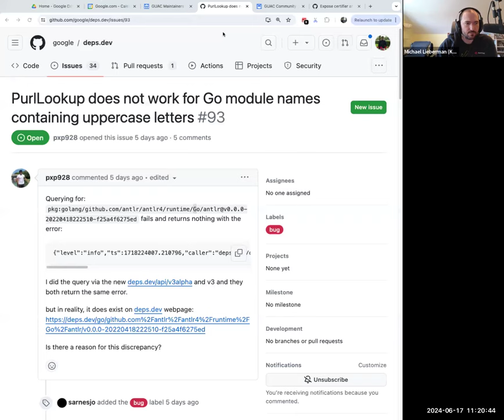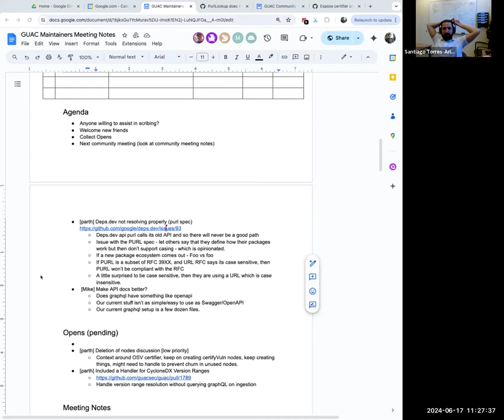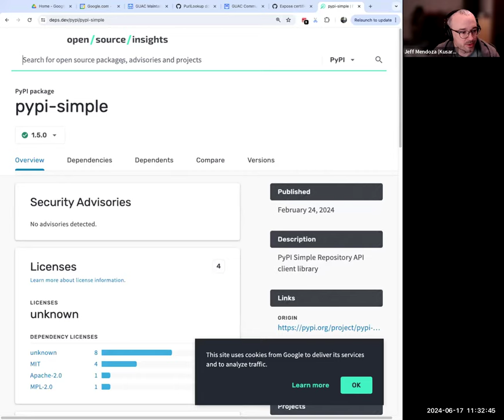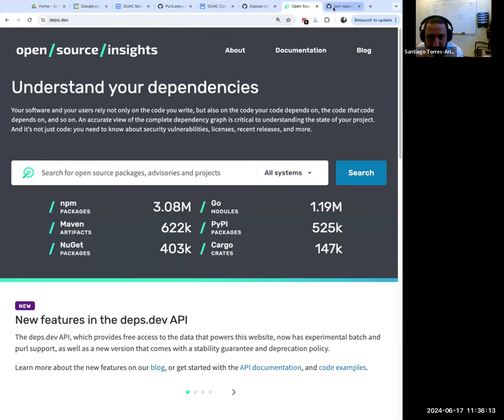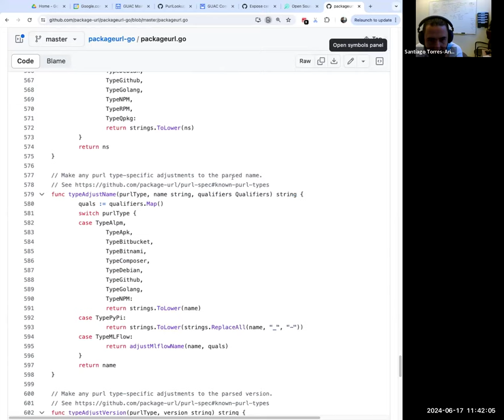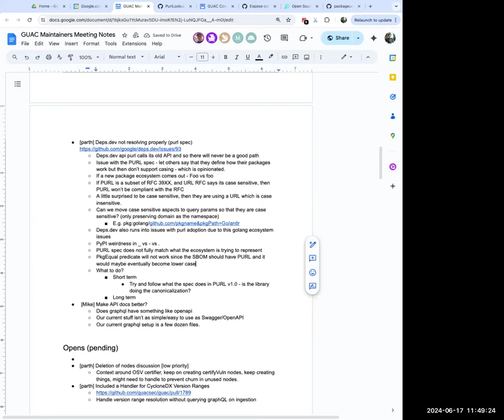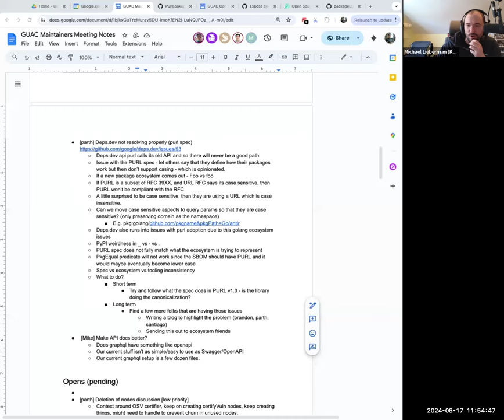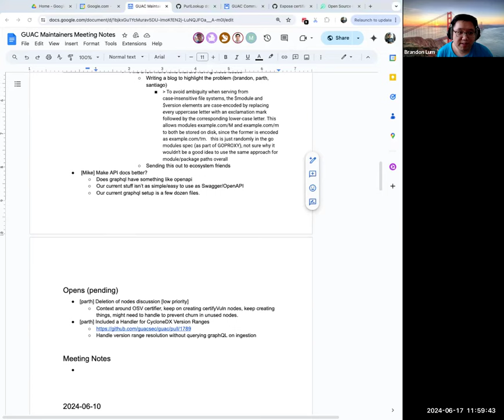GUAC Maintainer Meeting: 2024-06-17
Weekly GUAC Maintainer Meeting.